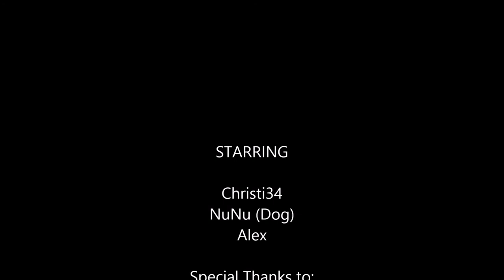NuNu and His Many Faces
My dog NuNu and his many faces. Always smiling.